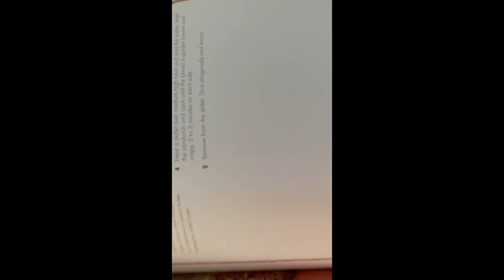Old time hawkey - Part 4 Grilled fluffernutter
Made this cookbook! i loved it so much im doing this series on it! i hope yall enjoy.

We are looking for active members, moderators, and new members of the youtube clan!

IF you would like to see full length vods from many of my streams, check out

Special thanks to long time channel helpers / Supporters:
Pirk
Jaserhoop12
ProPlayer
Edward_letus
Most of these guys, especially proplayer and edward_letus i have been friends with for years! thank you for sticking around

i own a podcast; STS season 1 can be watched for free on youtube at anytime
STS season 2 will be releasing by weekly episode soon!